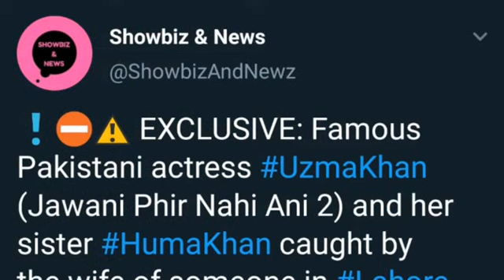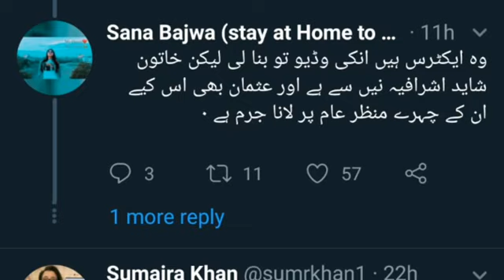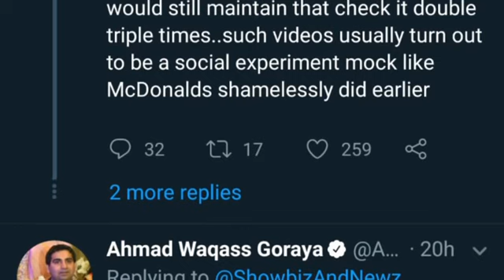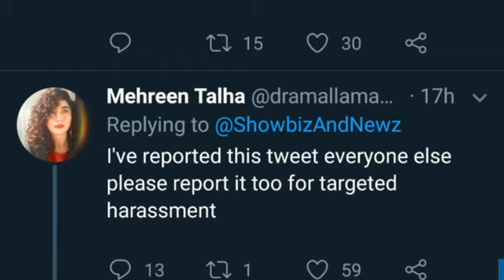People ashamed the LADY behind Actress Uzma Khan Video | What happened with Uzma Khan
People badly condemned the action of a lady who captured the video of Uzma Khan and her Sister Huma Khan. After posting Uzma Khan Viral video on twitter. In the video it may see that both Uzma Khan and Huma Khan are afraid due to the action of the lady. The users mentioned that the daughter of Bahria Town owner Malik Riaz was involved behind this action.